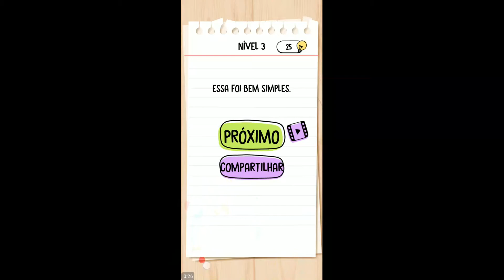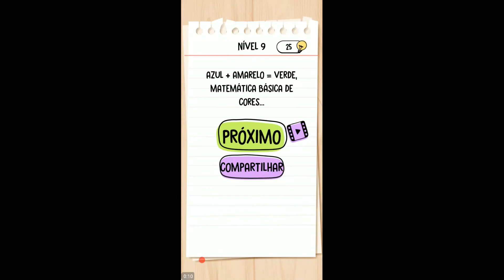NÍVEL DE ENSAIO DO CÉREBRO 1 2 3 4 5 6 7 8 9 10 RESPONDA ENSAIOS INTELIGENTES DO ENSAIO DO CÉREBRO E